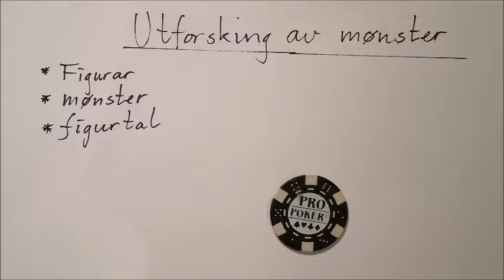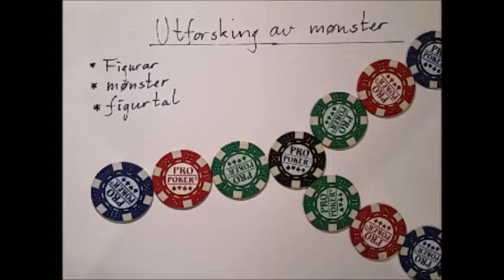Algebra del 1 - Figurtal og mønster, introduksjon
Kort skildring av kva vi meiner med figurtal og mønster, som ein intro til algebra på 8. trinn